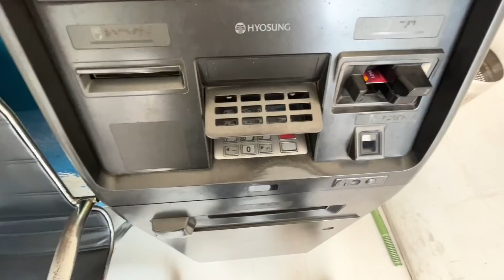Finally Booked Our New MAHINDRA CAR: Surprise Time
Hello, everyone I am Yagya from Gurgaon, Haryana (HR26). Currently pursuing Foot Wear Designing from Noida. Currently Owning: Innova Crysta 2019, Honda City 2015, Swift 2019. Hope you guys liked the video.

Link for Pratham's Channel: @PrathamShokeen

Dear Team Mahindra,
I Yagyavalkya Sharma request you to please look into the matter. The way Executive Talked was not acceptable. I am pleased to be the member of Mahindra Family.